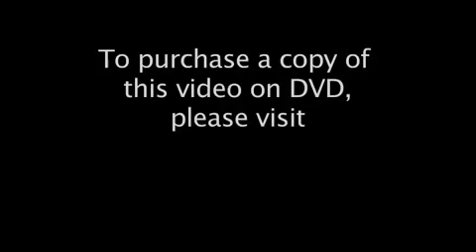Ledyard clinches ECC Medium title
Alex Manwaring ran for 226 yards and two touchdowns as Ledyard beat Waterford 15-7 to clinch the ECC medium division title. Dallas Smith added a safety for the Colonels, who go to 6-1.